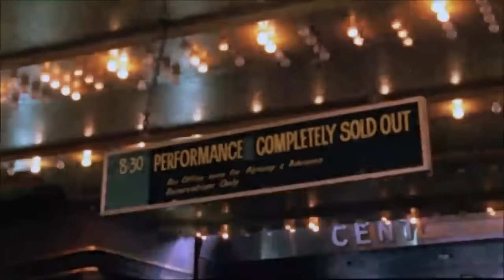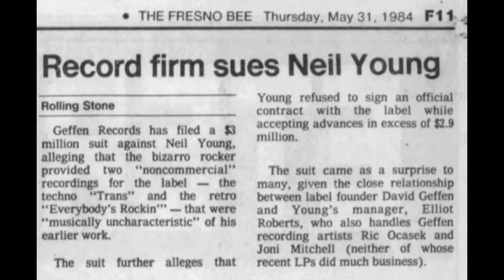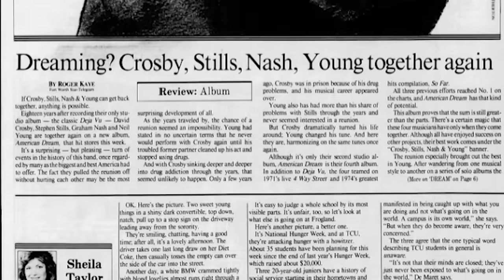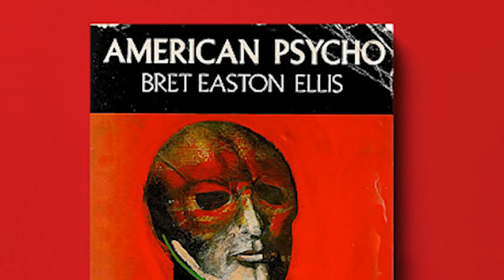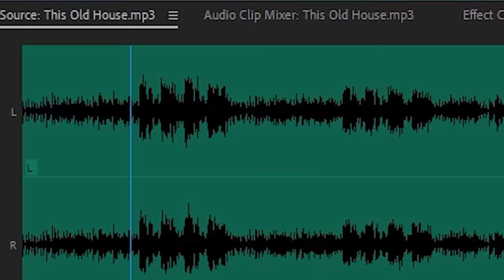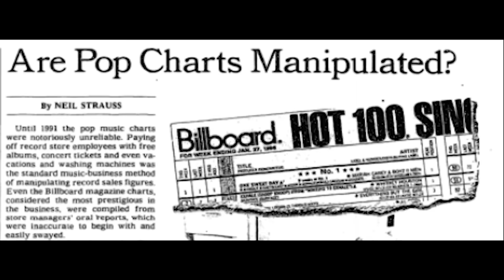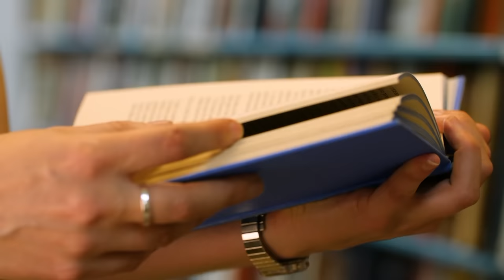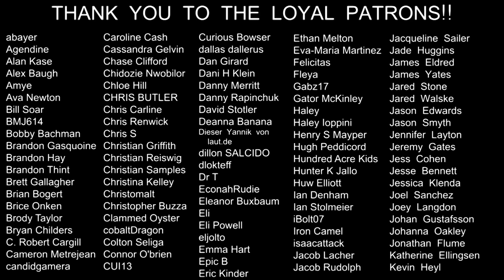TRAINWRECKORDS: Crosby Stills Nash & Young's "American Dream"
CSNY almost cut a triumphant comeback record, but then their wooden ship got wrecked by the '80s.
or text toddintheshadows to 500-500!